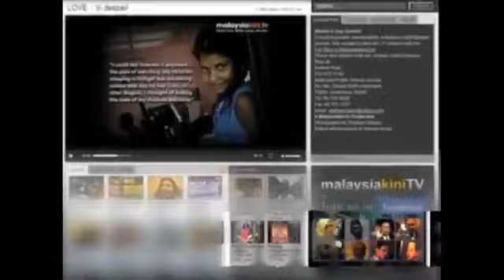Lahad Datu: 'Over my dead body I'll allow Filipinos to claim Sabah'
Global Showbiz Briefs: Silvio Berlusconi, Nicholas Hytner, India Channel Crunch, 'Vigilante' Launched

By THE DEADLINE TEAM | Friday March 8, 2013 @ 12:01am PST

inShare
COMMENTS (1)
Silvio Berlusconi To Appeal Wiretap Verdict
Italian media mogul and former Prime Minister Silvio Berlusconi was handed a one-year jail term today by an Italian court over an illegal wiretap. It's highly unlikely the Mediaset chief will do any time as he has appeals available to him and, under Italian law, isn't expected to go to prison until all appeal attempts are exhausted. Berlusconi is already appealing a four-year sentence that was handed to him in Milan last year over fraud on movie rights deals. Today's punishment comes for making public the taped contents of a confidential phone call in a case related to a 2005 banking scandal, Reuters reported. Berlusconi has oft been in court before over his business dealings, but he's always been cleared or seen the statute of limitations expire.

Nicholas Hytner Decries "Downton Ratings Mentality"
The Crucible and History Boys director Sir Nicholas Hytner -- also the artistic director in charge of some of the most prosperous of the National Theatre's years in London -- has criticized the BBC for its "Downton ratings mentality" and said it isn't doing enough for the arts on its broadcast platforms. (It's not clear if anyone told Hytner that Downton Abbey airs on rival ITV.) "A success at the Donmar [Warehouse] might be seen by 16,000 people, and here [at the National] 75,000," he said. "So if a performance got a million on TV..." In an interview with The Times, Hytner said, "I don't see why there couldn't be a closer relationship between the BBC and this vast performance network -- us, the Crucible, the Royal Exchange, Opera North, Broadsides, Live Theatre, the Royal Ballet, everyone!" Hytner's tenure at the National has seen the Drury Lane theatre transfer an unprecedented four of its productions -- War Horse, One Man Two Guv'nors and the Alan Bennett double-bill Hymn/Cocktail Sticks to larger West End engagements. War Horse and One Man Two Guv'nors went on to impressive runs on Broadway. And he pioneered an NT Live initiative, in which the theatre's performances are broadcast to cinema screens around the country. The BBC presides over crowd-pleasing dramas like Call The Midwife, which draw audiences of up to 10M viewers. -- Joe Utichi

India Faces Satellite Capacity Crunch
The Indian TV industry's revenues jumped from $4B in 2007 to $7.4B last year and the next five years will see the number of channels soar from 821 to more than 1,300. That's according to a new report from CASBAA, the Asian association of cable and satellite broadcasters. Entitled "Easing India's Capacity Crunch," the study estimates the number of satellite transponders required by the DTH industry will rise from 73 in 2012 to more than 220 in 2017. The growth has been fueled largely by a surge in the number of pay-TV homes to about 130 million. CASBAA says 67% of the TV's industry's revenues are from subscription services. International TV players are expected to spur additional growth as will the proliferation of HD channels. The Indian Space Research Organization is working hard to launch new satellites and procure more spectrum to meet demand but adds that foreign satellite operators will need to invest in capacity. - Don Groves

'Vigilante' Game Launch Ahead Of 'John Doe' Movie
U.S. producer Keith Sweitzer and U.S. games developer Chris Ferriter this week launched in the U.S. the interactive game Vigilante: Speak for the Dead, a precursor to the feature film John Doe. The expats who live in Australia jointly developed the game and the movie as alternative versions of the saga of an anti-hero who attempts to rid his community of criminals and sparks a global vigilante movement. Currently in post, John Doe stars Jamie Bamber (Battlestar Galactica), Lachy Hulme, Daniel Lissing and Paul O'Brien, and is directed by Kelly Dolen and scripted by Stephen Coates. The multiplayer online game was created by Divisive Media, a game development studio based in Melbourne launched in 2011 by Ferriter, who worked for EA, Ubisoft and Midway Atari and created games for the C.S.I. franchise and Teenage Mutant Ninja Turtles. The game is available initially in the U.S. on iPhones and iPads and will soon roll out on Android and Facebook, as well as across Europe. Divisive Media also plans to bring a localized version of the game to China and other Asian markets. Film Victoria supported the film and the game; Screen Corp. is handling international sales on the movie.- Don Groves